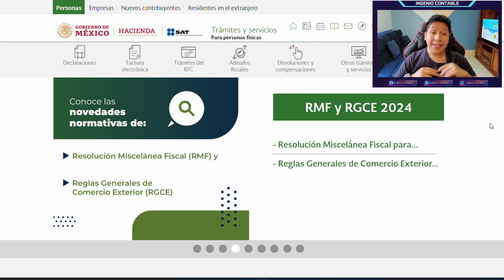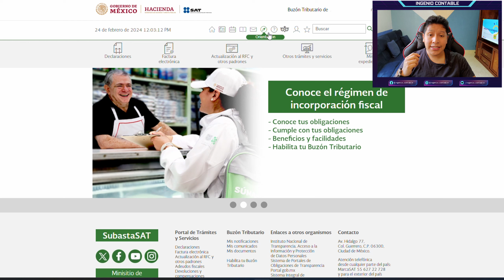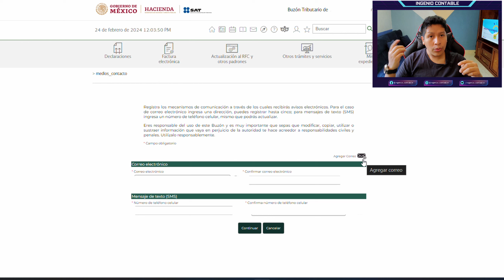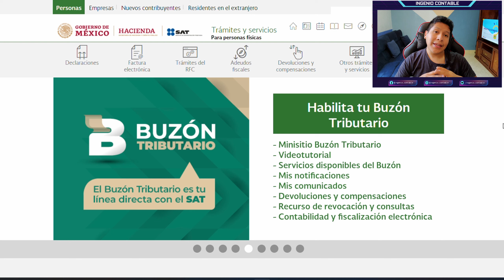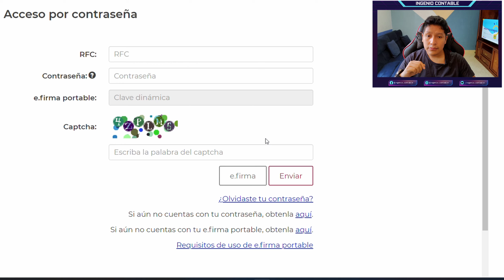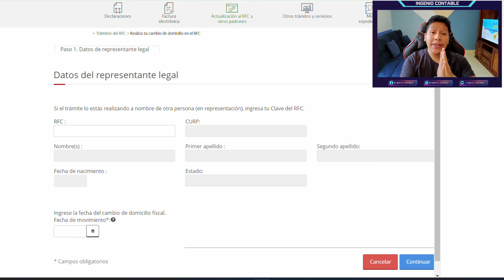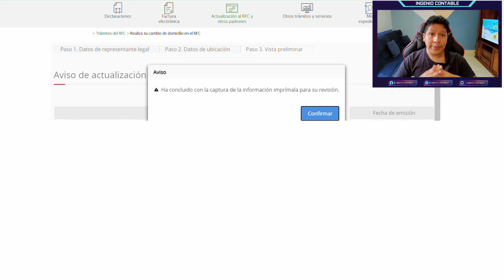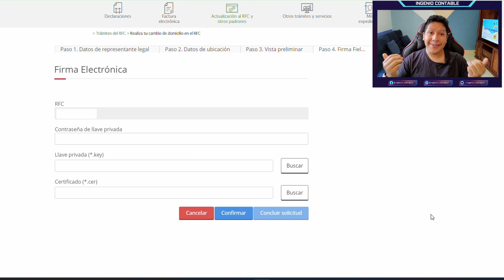Cambia tu CORREO Y CELULAR en el SAT | Actualiza tus medios de contacto SAT 2024 | Ingenio Contable💡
Hola amigos!

Esperamos que les haya sido útil este video, para que puedan actualizar sus medios de contacto en el SAT, recuerden que es una obligacion que tenemos como contribuyentes.

Adicional te dejamos el link para la e.firma y como puedes obtener la contraseña para el SAT:

Recuerda que es muy importante contar con ella, para que puedas consultar tu información fiscal, elaborar facturas, realizar tramites o presentar tus declaraciones ✅✅

Transcripción